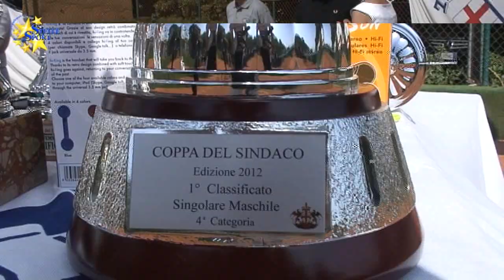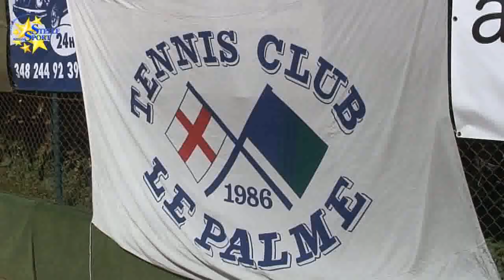STELLE NELLO SPORT - Puntata 15 del 20 febbraio 2013 (2a parte)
Andiamo a La Spezia nella seconda parte della nostra puntata per conoscere da vicino la Spec Tec Atletica Carispezia con Chicco Leporati, Lea Simonini e Jacopo Corsini. Fari puntati anche sulla Termocarispe ed il suo presidente Giammarco Pagani. Ci tuffiamo poi nella piscina di San Fruttuoso grazie ad Alessandro Rastrelli (Idea Sport) ed andiamo a punto con il maestro Gianni Salerno (TC Le Palme). Chiusura di puntata dedicata al biliardo con l'arrivo dei Campionati Italiani Individuali ed il commento di Giulio Fortilli.